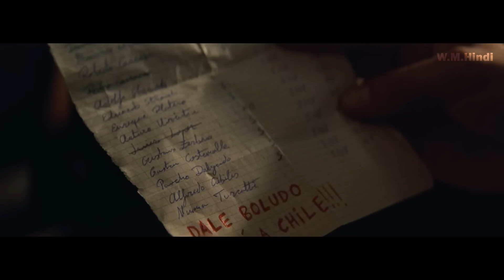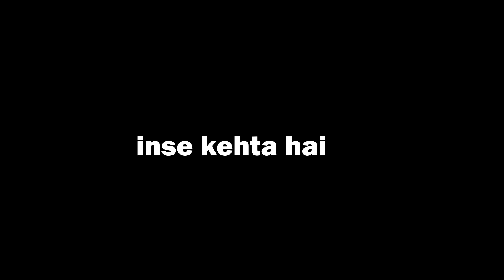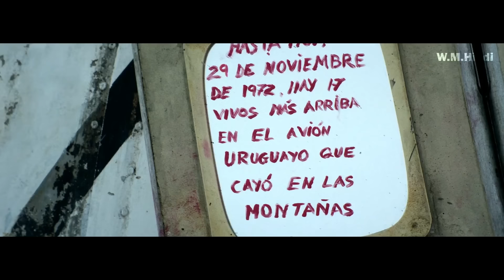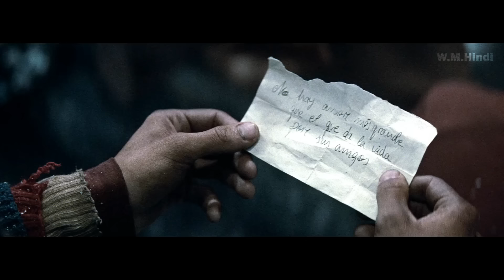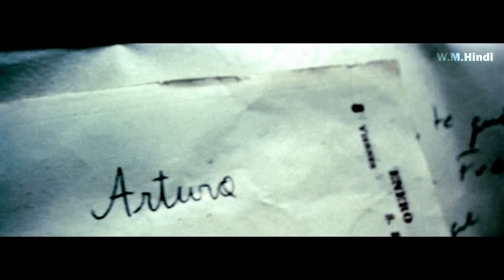A Plane Crashed And Peoples Trap On Snow Mountain | Film Explained in Hindi/Urdu | Summarized हिन्दी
Storyline: This is the story of some people who were traveling comfortably by flight but suddenly as soon as they reach the mountain range, the plane starts losing its balance and the plane crashes on the snow mountain and all the people get stuck on the snow mountain and at night. The temperature reaches minus 30 degrees, how do they all survive and will they be able to save their lives and will they be able to return?